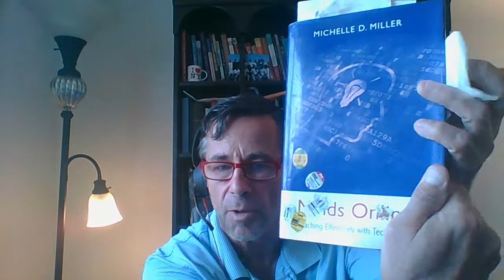DR C'S CORNER 8 24 20 Attention and Reading !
Are you a fluent reader? Tips for success!